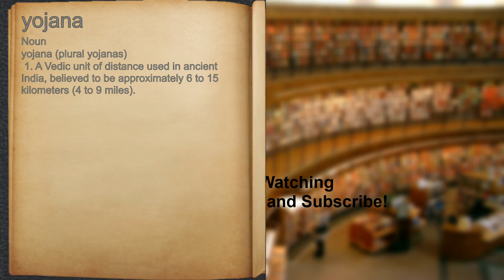What does yojana mean?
A spoken definition of yojana.

Intro Sound:
Typewriter - Tamskp